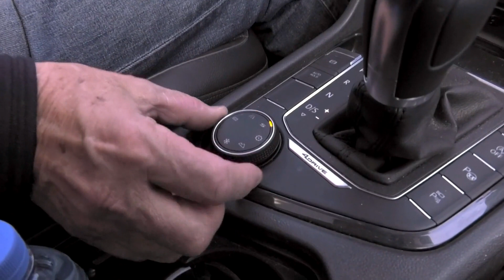Seat Taracco – „In der Höhe liegt der Erfolg..“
Klaus Niedzwiedz fährt mit dem SUV durch die marokkanische Wüste.